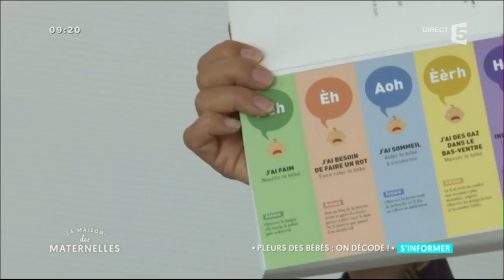Comment décoder les pleurs de bébé ? - La Maison des Maternelles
À la maternité du Pertuis, dans le Vaucluse, le personnel a instauré une série d’ateliers de préparation à l’accouchement et à la parentalité. Reportage au coeur d'un atelier où les futurs parents apprennent à décoder les pleurs des bébés.